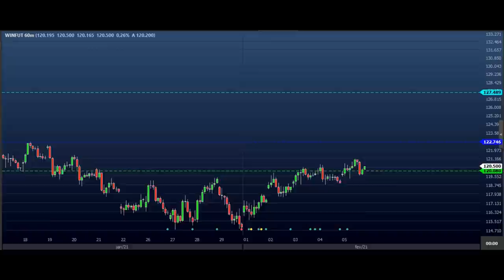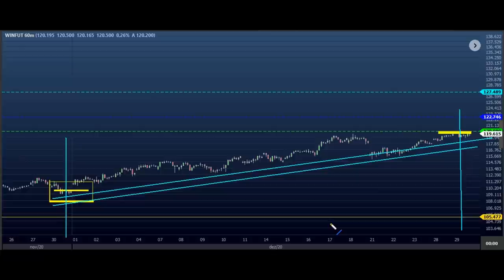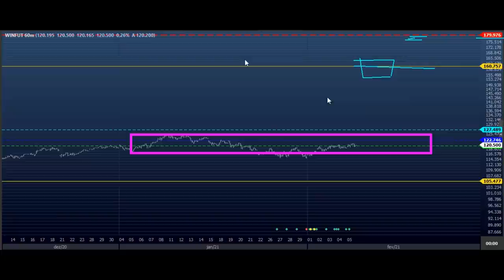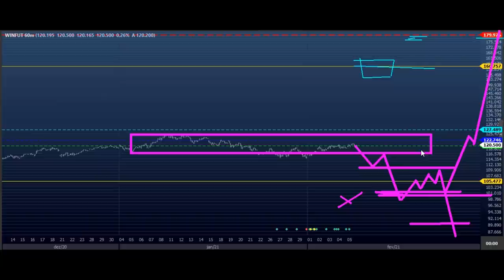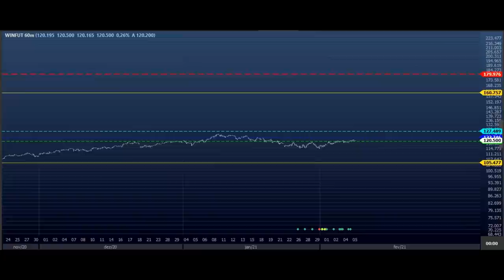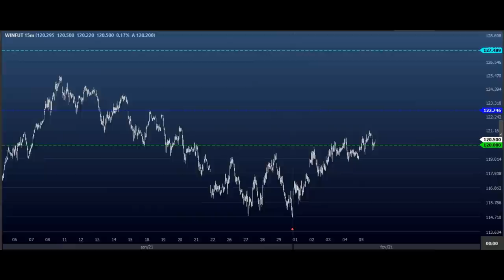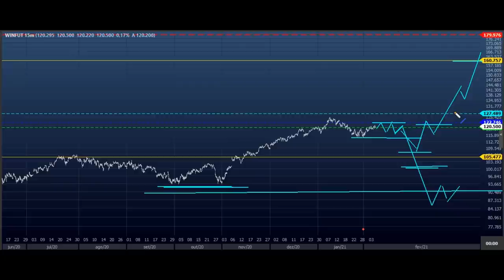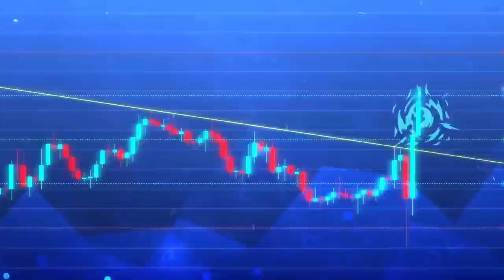A GRANDE CRISE no GRÁFICO (MACRO) COLAPSO? QUANDO?!